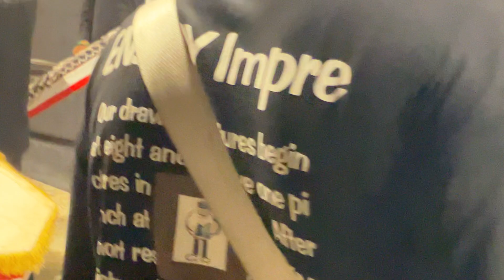Arba'in Kerbala Iraq. Mawqib performers on the way to the Imam Hussein mosque.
Arba'in Kerbala Iraq three days before the great night. Groups of ritual performers on the way to the Imam Hussein mosque.